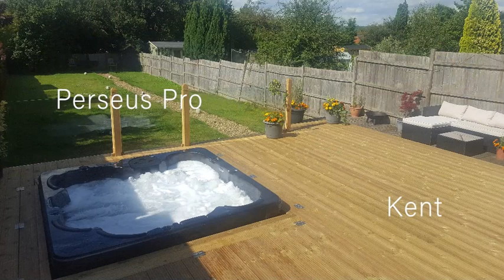Sunken Hot Tub Garden Landscape Design Projects by Hot Tub Suppliers